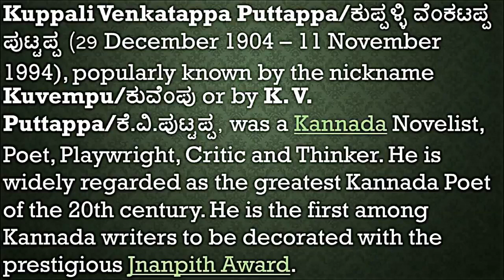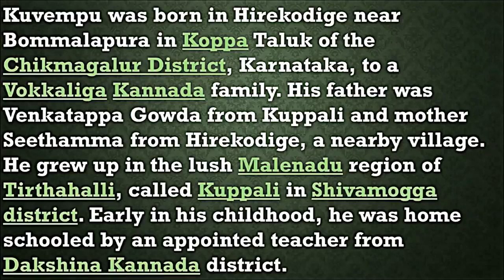Kuppali | Venkatappa Puttappa GOOGLE DOODLE‬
Kuppali Venkatappa Puttappa GOOGLE DOODLE is being shown in India Google Homepage.

Kuppali Venkatappa Puttappa/ಕುಪ್ಪಳಿ ವೆಂಕಟಪ್ಪ ಪುಟ್ಟಪ್ಪ, popularly known by the nickname Kuvempu/ಕುವೆಂಪು or by K. V. Puttappa/ಕೆ.ವಿ.ಪುಟ್ಟಪ್ಪ, was an Indian Novelist, Poet, Playwright, Critic and Thinker.

Also Shown:
कुवेम्पु , కుప్పళ్లి వెంకటప్ప పుట్టప్ప , कुप्पली वेंकट्टप्पा पुट्टप्पा , குப்பள்ளி புட்டப்பா , કુવેમ્પુ , ಕುಪ್ಪಳ್ಳಿ ವೆಂಕಟಪ್ಪ ಪುಟ್ಟಪ್ಪ , കുപ്പള്ളി വെങ്കട്ടപ്പ പുട്ടപ്പ , ਕੁਪਾਲੀ ਵੈਂਕਟਾਪਾ ਪੁਟਪਾ